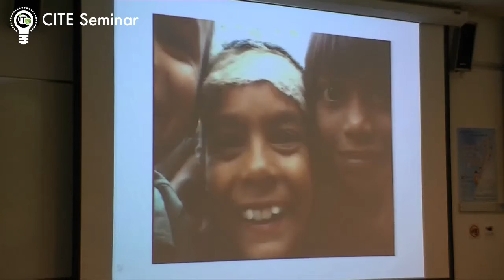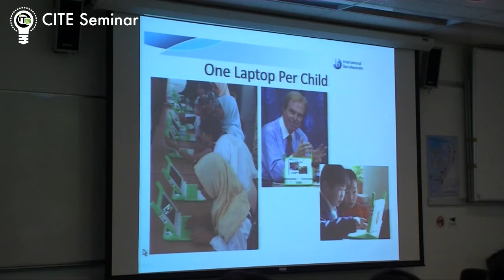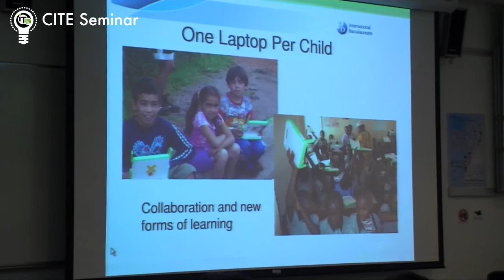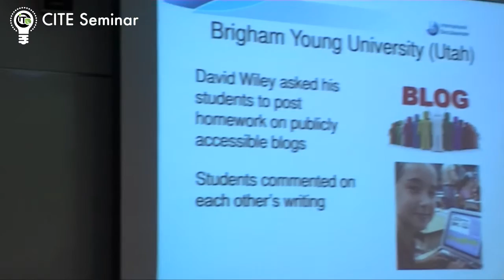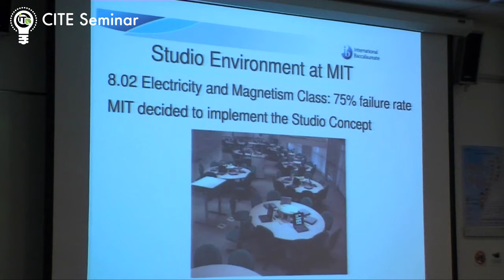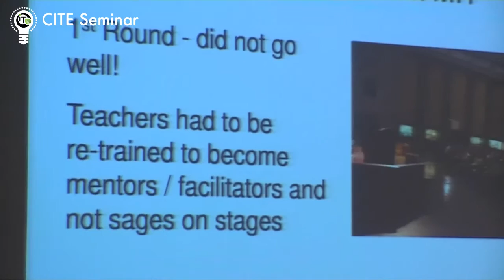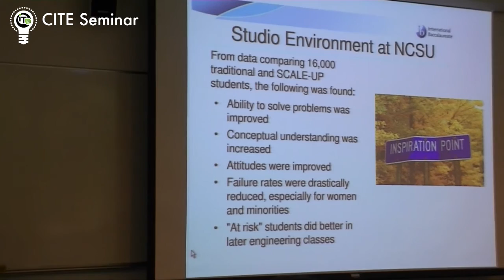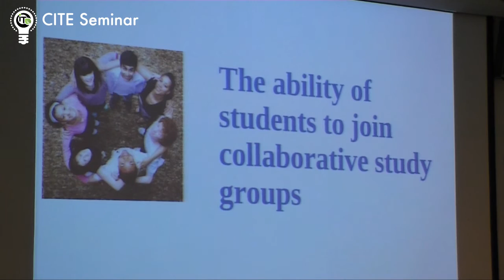Education and Technology in the digital age - Part 3/6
New Modes of Learning
Joint seminar by CITE and Faculty of Education: Education and Technology in the digital age

Date:
    1 Sep 2010
Time:
    12:45pm - 2:00pm
Venue:
    Room 101, 1/F., Runme Shaw Bldg., HKU
Speakers:
    Eric Lauzon, Chief Information Officer, International Baccalaureate (IB)